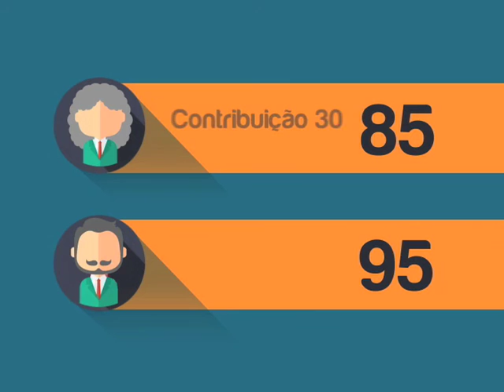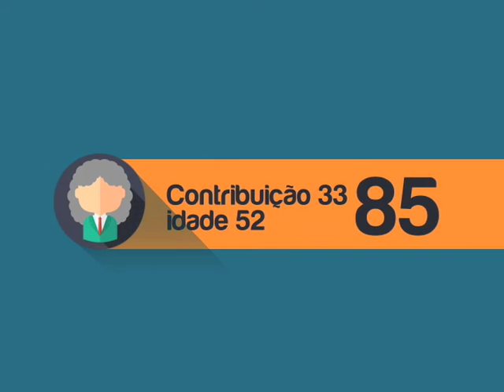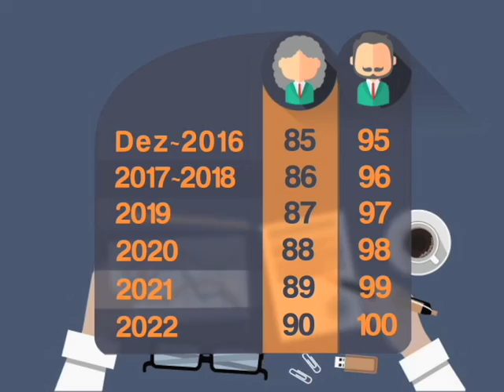Repórter Justiça - Novas Regras Aposentadoria (18/07/15) (2/3)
Você vai conhecer pessoas que estão chegando ao momento de se aposentar e têm dúvida sobre as novas regras criadas pela Medida Provisória editada pelo governo que inova na concessão de benefícios do INSS. Leia a íntegra da sinopse